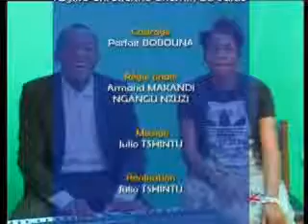Est ce Biblique de lier l'homme fort